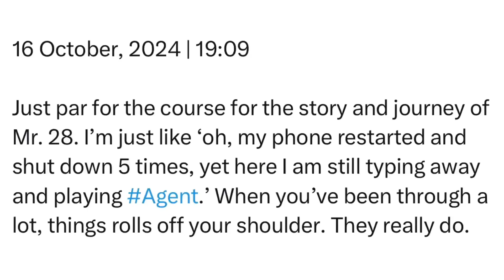Wednesday | 16 October, 2024 | 19:09